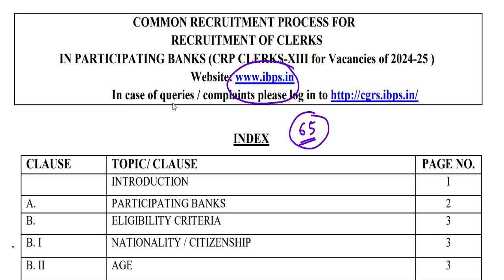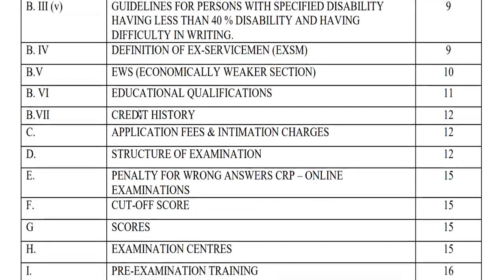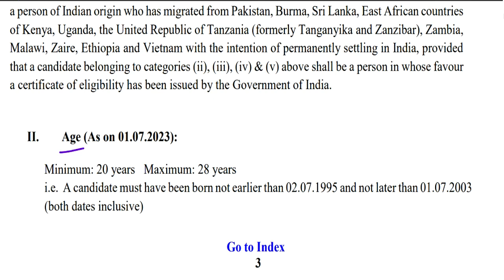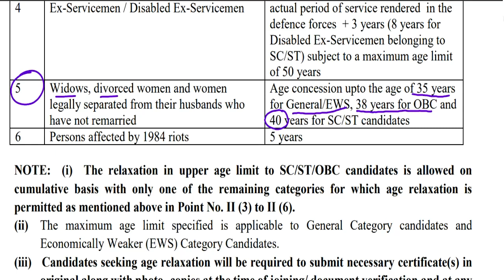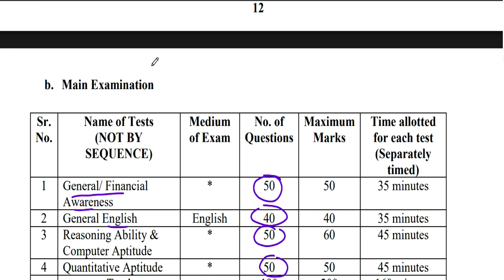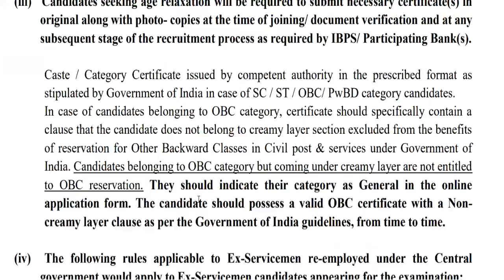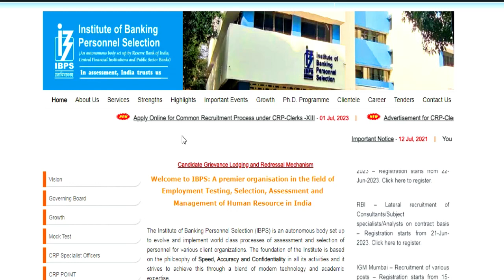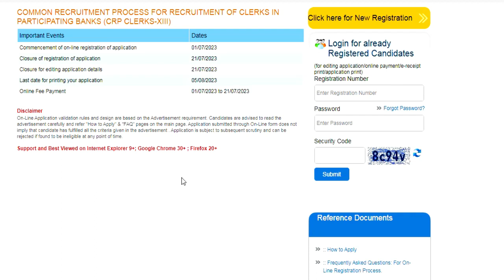4045 पदों पर Graduate भर्ती क्लर्क पोस्ट || Al india candidates vacancies 2023 || SALARY 45000 Rs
4045 पदों पर Graduate भर्ती क्लर्क पोस्ट || Al india candidates vacancies 2023 || SALARY 45000 Rs || all india ki sabhi vacancy ki detail information hamare channel se apko milti hai | sabhi jaankari ek dam authentic site se di dijaati hai .aap poora viswash kar sakte hai .teaching line ki sabhi knowledge apko yanha milegi